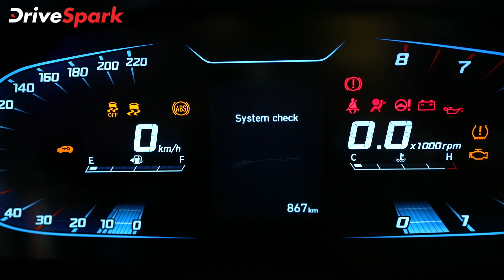Hyundai i20 N Line Unveil - భారత్‌లో ఆవిష్కరించబడిన కొత్త హ్యుందాయ్ ఐ20 ఎన్ లైన్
Hyundai i20 N Line Unveil(News in Telugu) | భారతీయ మార్కెట్లో కొత్త హ్యుందాయ్ i20 N లైన్ ఆవిష్కరించింది. హ్యుందాయ్ ఐ20 ఎన్ లైన్ గురించి మరింత సమాచారం కోసం ఈ వీడియో చూడండి.